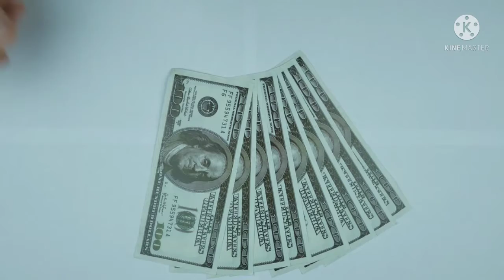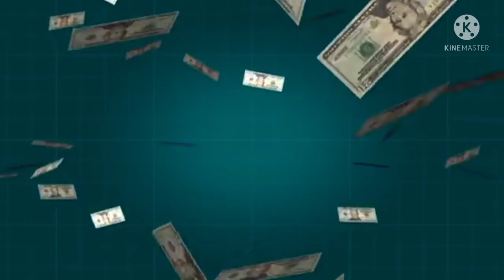பணம் விரைவில் உங்களை வந்து அடைய/ பணம் பற்றிய மனபோக்கை வளர்ப்பது @ Life change channel